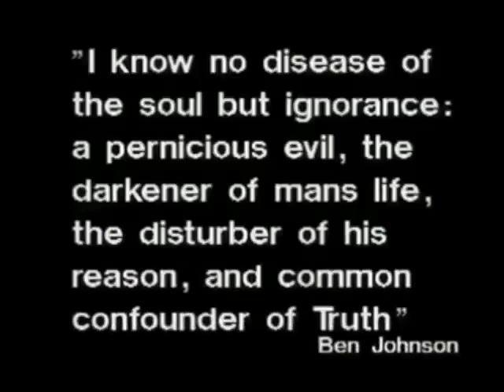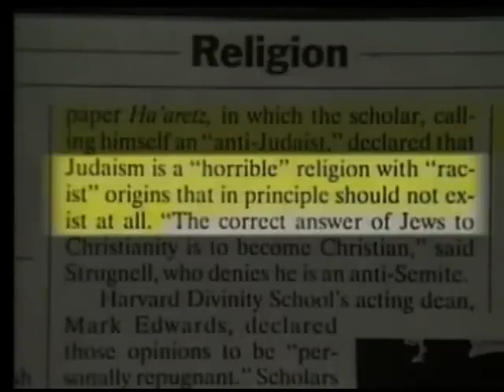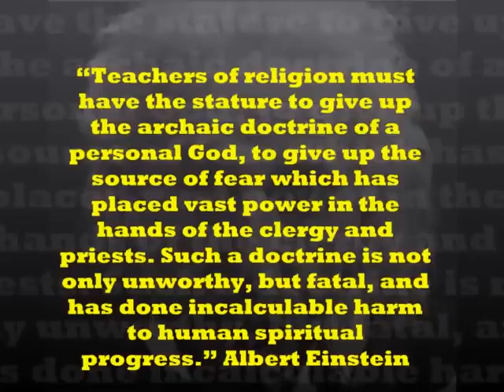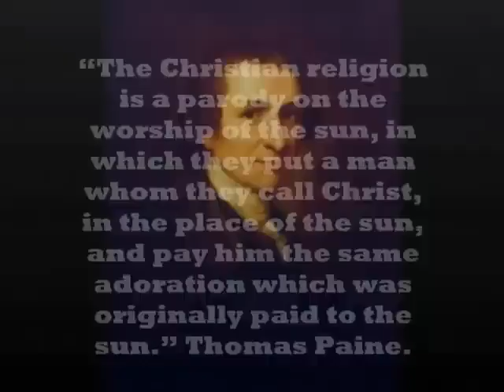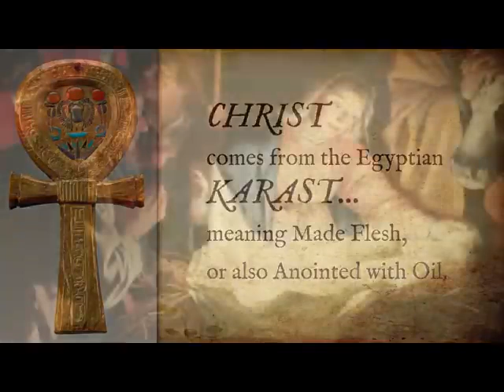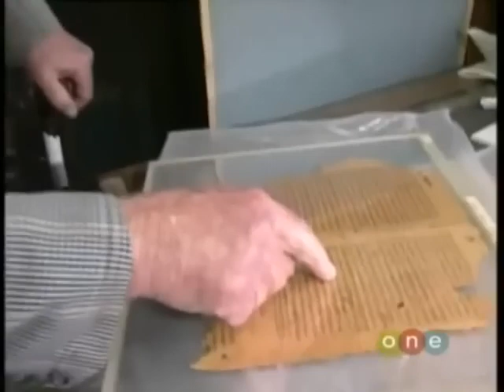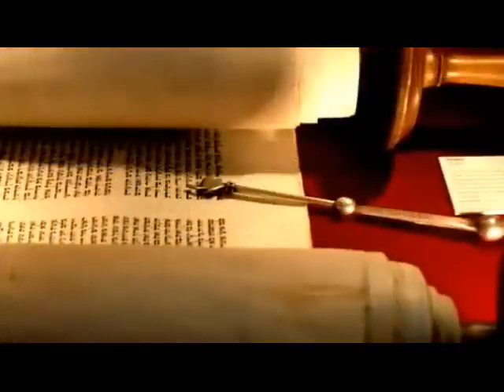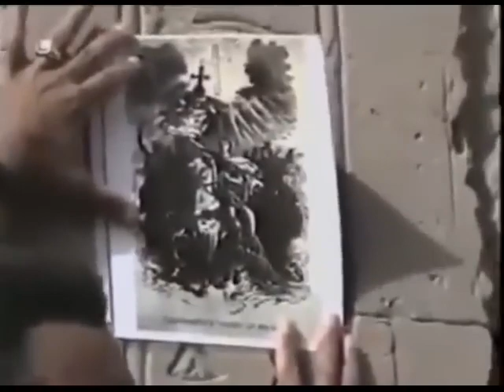RELIGION, OCCULT SYMBOLISM, ASTROTHEOLOGY, ISRAEL & EGYPT JORDAN MAXWELL - 10 HOUR DOCUMENTARY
🍁 PURE BLOOD ♓
Pantheistic White Nationalist
Boycott Israel & China
FUCK ORGANIZED RELIGION,
FUCK NATO & FUCK GOVERNMENT

PRO42O PUREBLOOD YT CHANNEL